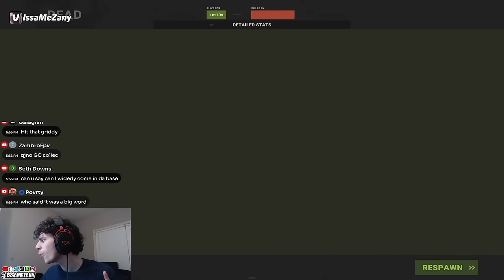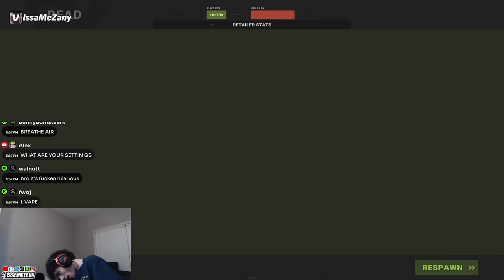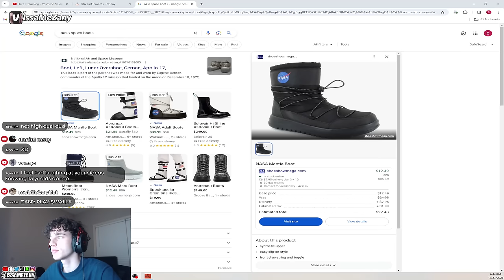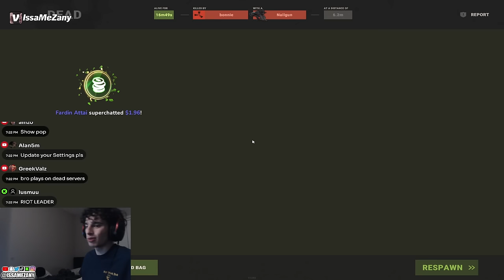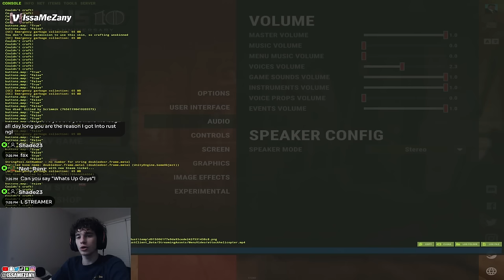rust in 2024 is nuts